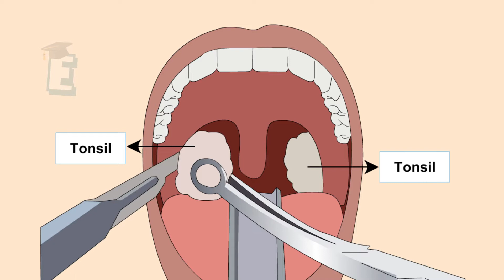Tonsils Learn for Children and Kids | EDUKID Learning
The tonsils (palatine tonsils) are a pair of soft tissue masses located at the rear of the throat (pharynx). Each tonsil is composed of tissue similar to lymph nodes, covered by pink mucosa (like on the adjacent mouth lining). Running through the mucosa of each tonsil are pits, called crypts.